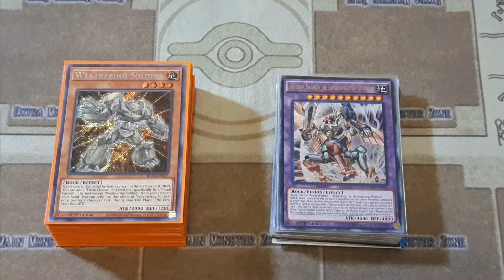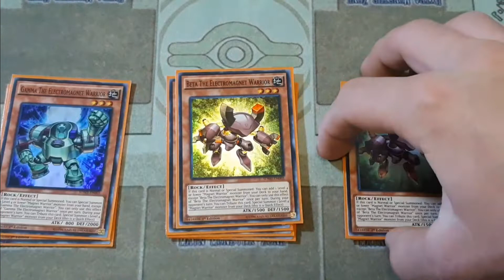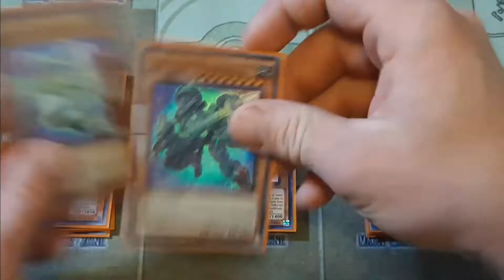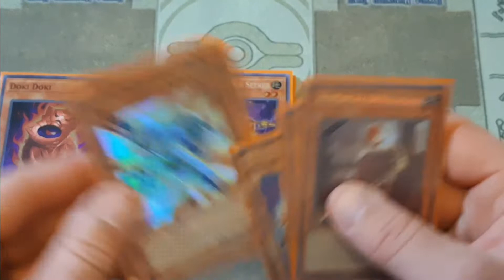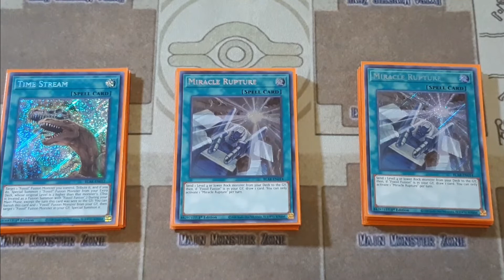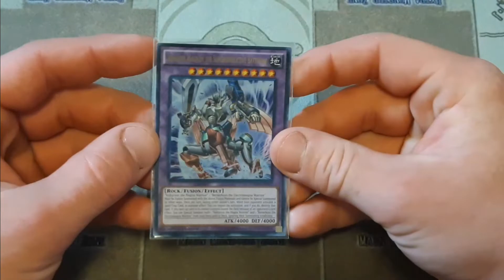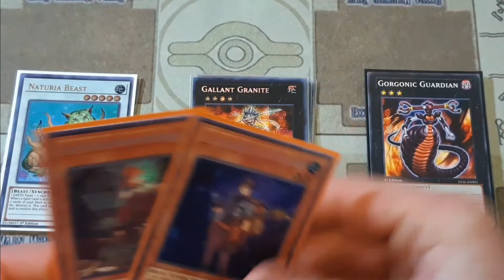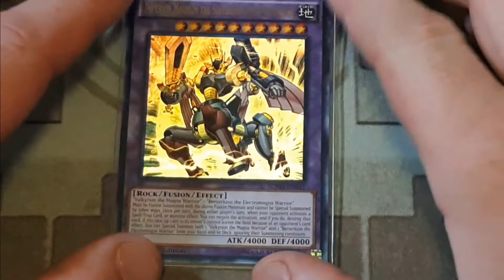Imperion/Magnet Warrior/Fossil Deck Profile (June 2021)